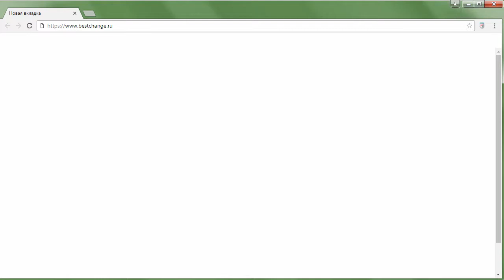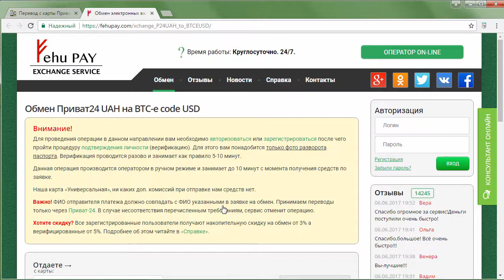Как перевести деньги с карты Приват 24 на BTC-e?